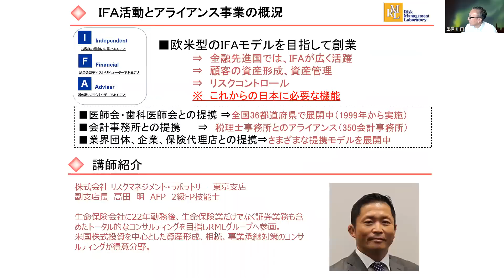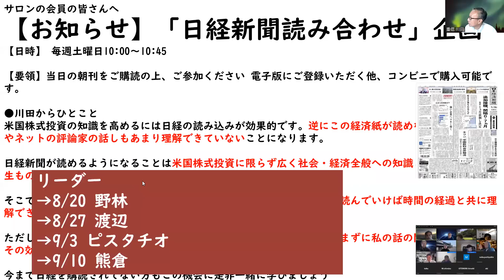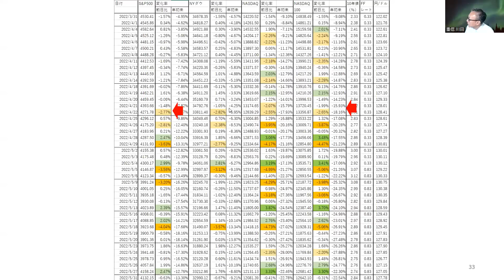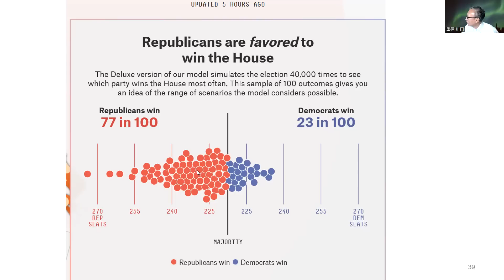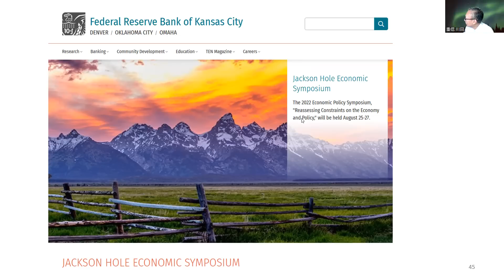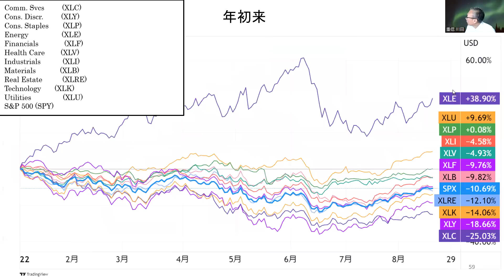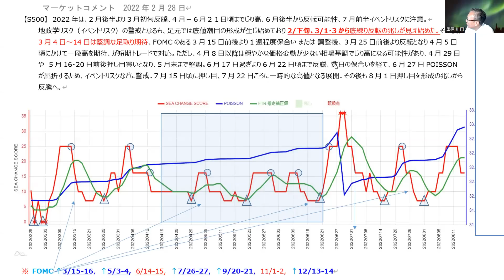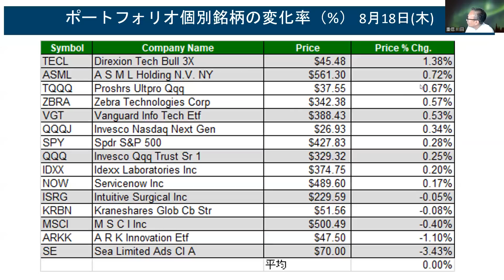SP500、N100の５週続伸は今晩次第【アメリカ株】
毎週土曜日9時から開催しております。
下記リンクからチケットお申し込みください。

米国株に40年携わった川田重信が「米国株式投資の真実」を伝える情報メルマガです。月曜日に配信。